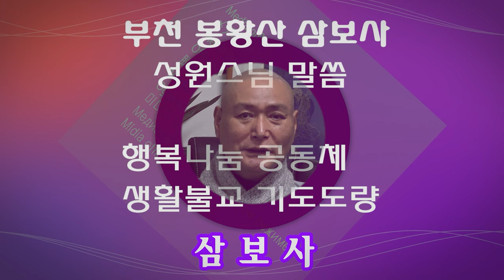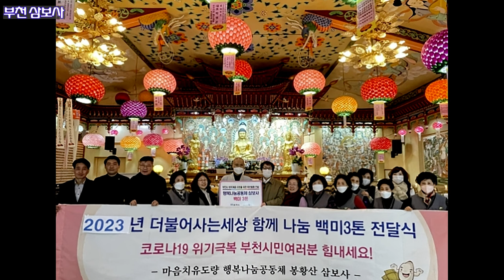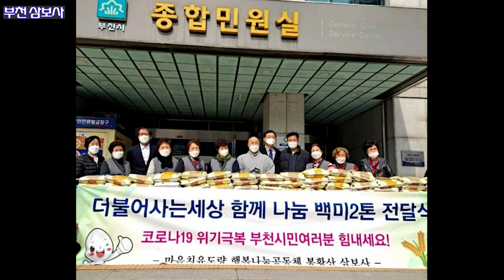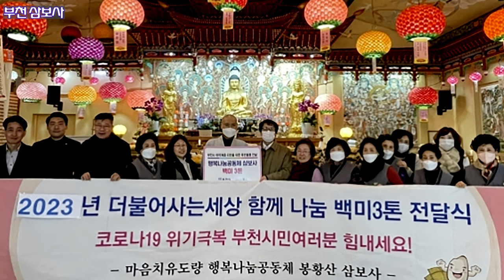부천 봉황산 삼보사 성원 주지스님 마음치유 기도도량 행복나눔 공동체 불교의식말씀 2024년1월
부천 봉황산 삼보사 성원 주지스님의 미음치유 기도도량, 행복나눔 공동체와 생활불교 말씀. 삼보사 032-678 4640  대담과 영상 김병준 작가./

 2921 임진택 창작판소리 입체창극 ‘안중근전’ 모친역
 2022 ‘가무악을 위한 구음’ -기초.중급 고급편 작곡
       2010- 풍류당 판소리 남도창 가무악 대중강의 (보라사부)

2023년 현재까지 4천 5백여편의 영상을 업로드 하고 있다.